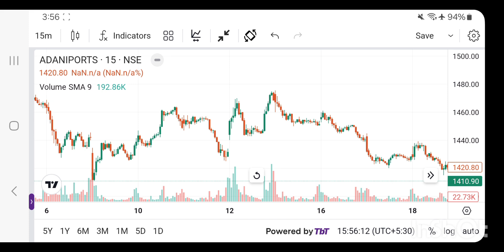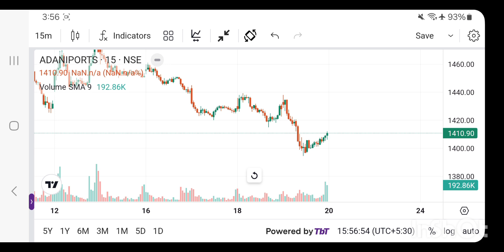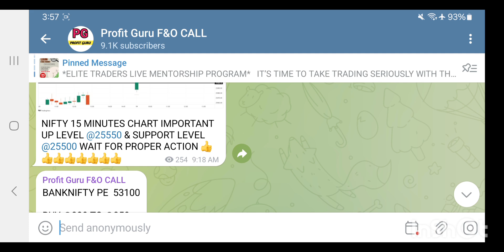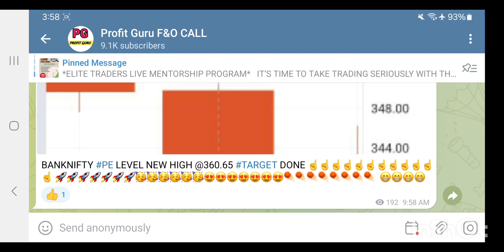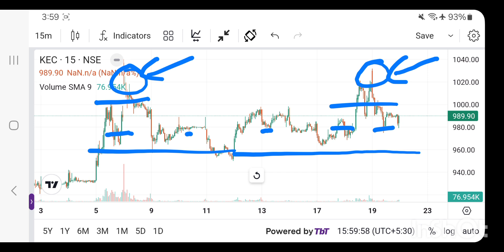Best Intraday trading Stock For 20 Sep 24 INTRADAY STOCK FOR FRIDAY intraday stock for Tomorrow!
FRIDAY'S BEST Intraday Trading Stock Revealed!